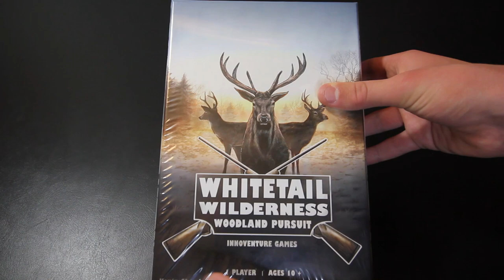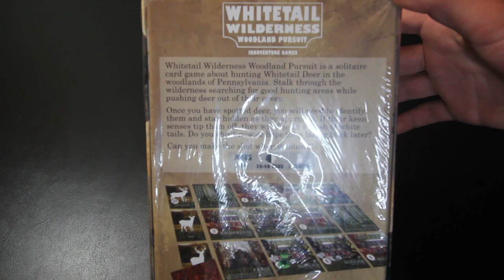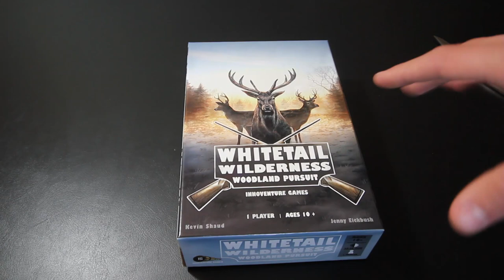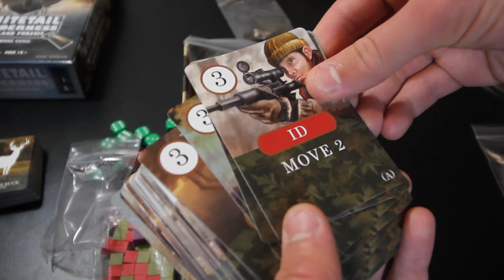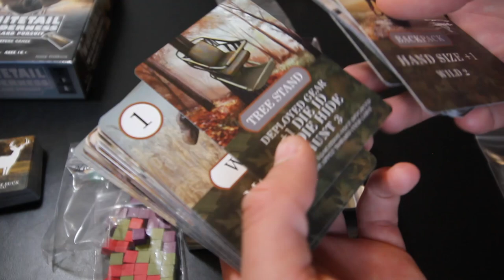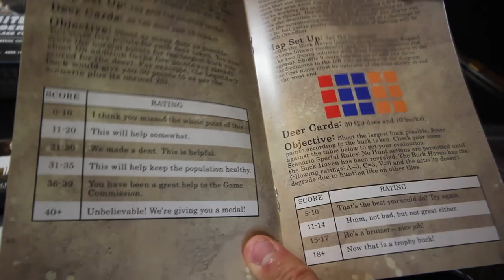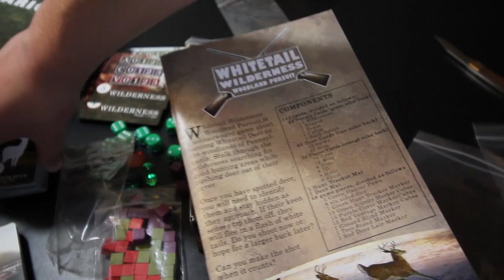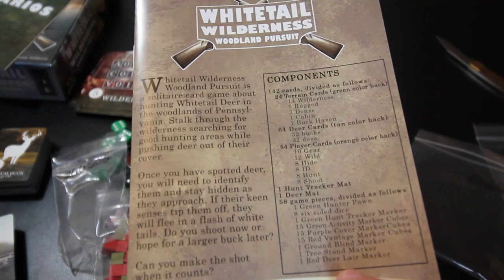Whitetail Wilderness Woodland Pursuit Unboxing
In this video I unbox a copy of Whitetail Wilderness Woodland Pursuit which is a solo card game designed by Kevin Shaud about hunting Whitetail deer in western Pennsylvania.